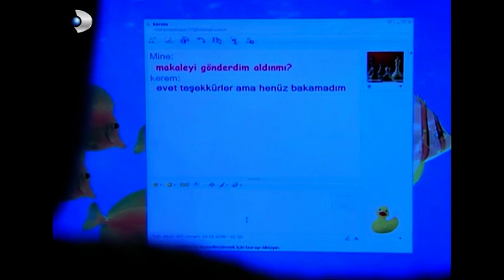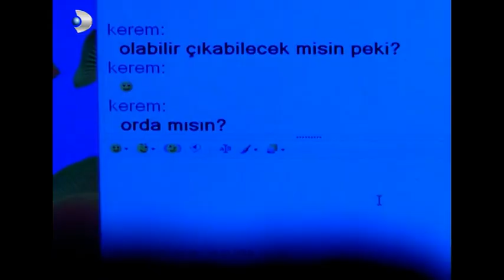Efe Yeni Bir Sayfa Açıyor! - Kavak Yelleri 34.Bölüm